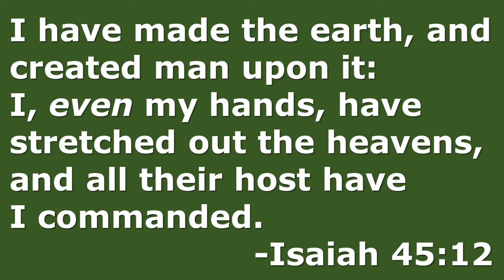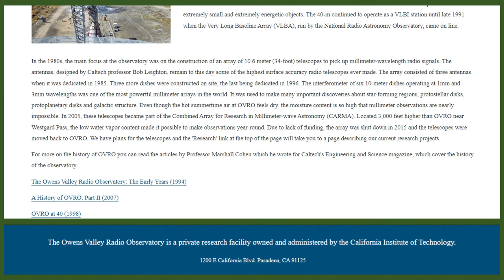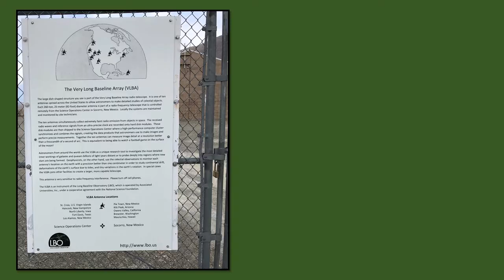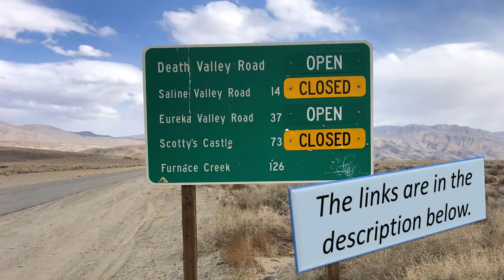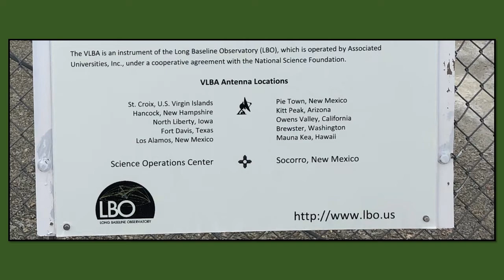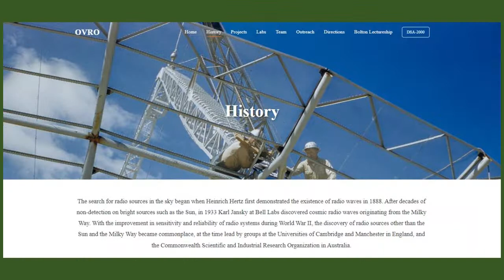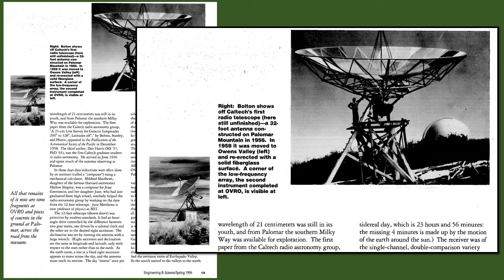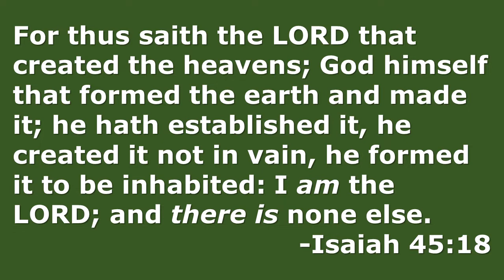Cell Phone Interference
Nugget 261. They can listen and send messages light years away, but my cell phone will interfere? Does this follow any kind of logic? They say that data collected is made into images. This is an important point. We are not seeing photos of “outer space” we are seeing created images – CGI! Hope you enjoy this series on VLAs, radio antennas listening to “outer space.” Thank you for sharing our Nuggets.